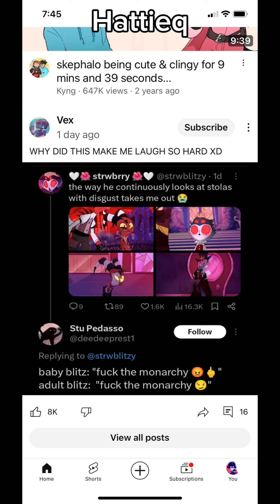Random memes on my phone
This is all just random memes on my phone or ones my friends have sent me:D